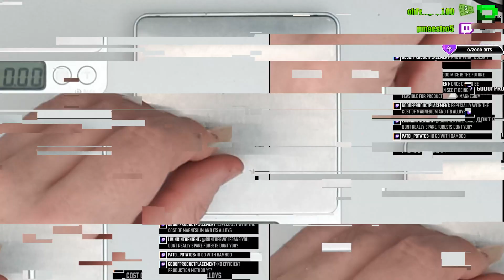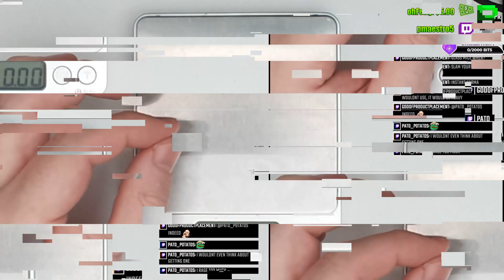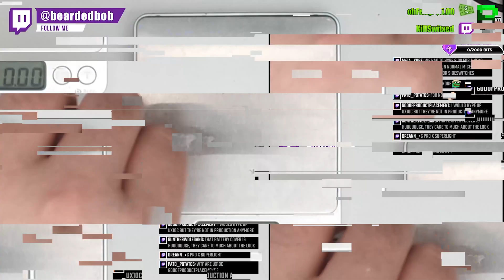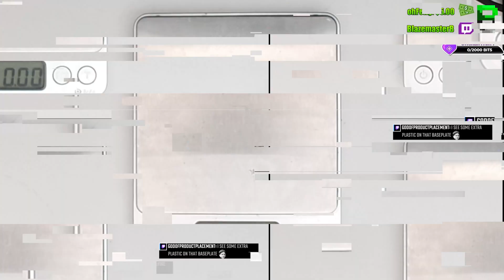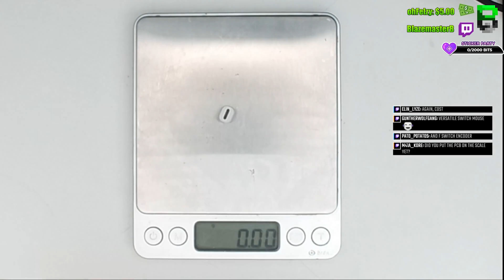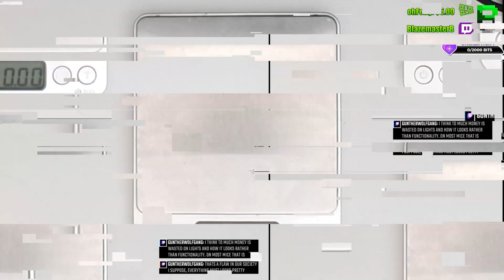Xtrfy M4 Wireless: A Closer Look Inside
Curious about what makes the Xtrfy M4 Wireless tick? In this video, we take a closer look inside the mouse by performing a complete teardown. You'll see the inner workings of the mouse, including the sensor, buttons, and other components. We'll also highlight some of the design choices that make the Xtrfy M4 Wireless such a great gaming mouse. This video is perfect for those who want to gain a better understanding of how their mouse works and what makes it special. Check out the video now and get an inside look at the Xtrfy M4 Wireless

►TimeStamps
00:00 Intro
00:11 Quality tests
01:04 Thoughts on skates
01:32 Skates measure and weight
02:09 Screws weight
02:41 Rear panel weight
02:57 Removing clicks and weighing them
03:34 Uncliping base and opening the mouse
03:57 Side switches PCB
04:49 Side switches PCB weight
05:00 Disassembling shell
05:37 Side buttons
06:09 Weight side buttons
06:14 Disassembling shell
07:08 weights shell
07:16 analyzing PCB
07:44 How does weight distribution work?
08:37 Shows battery
08:49 Weights battery
09:00 Battery sizes
09:17 Scroll wheel RGB
09:35 polling rate button
09:46 back led cover
10:03 unscrews PCB
10:23 Scroll wheel Size and weight
11:20 Analyzing PCB
12:00 Weights PCB
12:07 Pcb sizes
12:41 Base and Labels weights
13:28 final
13:36 outro

►Music
→ The songs are from NCS and are listed below and featured in this footage.